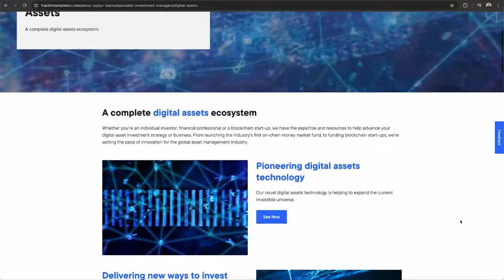Franklin Templeton's Approach to Digital Assets | Interview with Christopher Jensen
In this episode, we’re joined by Christopher Jensen, Director of Digital Asset Research at Franklin Templeton.

We speak about Franklin Templeton's fundamentals-driven approach to digital asset investments research, and internal analysis to understand protocols, tokens, and value accrual. Our conversation also touches on client demand, institutional interest, and the creation of a comprehensive product suite to cater to varying levels of demand and knowledge. Christopher highlights the importance of onchain data, the use of blockchain technology for operational efficiencies, and the ongoing exploration of new crypto use cases like decentralized physical infrastructure networks (DePIN). Additionally, we speak about Franklin Templeton's pioneering efforts in launching the first tokenized money market fund, and their plans for the future.

Tune in to learn about how Franklin Templeton is navigating and contributing to the onchain future.

Timestamps:
00:00 Introduction
01:00 Sudden Shift in Crypto Policy: ETH ETF
03:36 Franklin Templeton's Digital Assets Focus
06:17 Institutional Interest and Client Demand
09:13 Bitcoin ETF and Market Impact
10:50 Barriers to Adoption and Education
13:43 Protocol Economy and Value Accrual
19:08 Metrics and Methods for Evaluating Digital Assets
24:38 Sustainability and Competitive Moats in Web3
27:55 Utilizing Onchain Data for Research
29:57 Franklin Templeton's Node Operations
33:11 Challenges and Insights from Running Nodes
38:16 Franklin OnChain U.S. Government Money Fund
46:13 Bringing Capital Markets Onchain
49:10 Partnerships and Strategic Integrations
51:49 Promising Crypto Use Cases and Killer Apps (Case DePin)

Crypto redefines the way businesses are built and operated.
Token Terminal gives you the tools to evaluate and track the most promising projects.